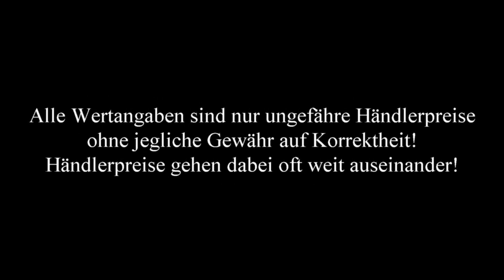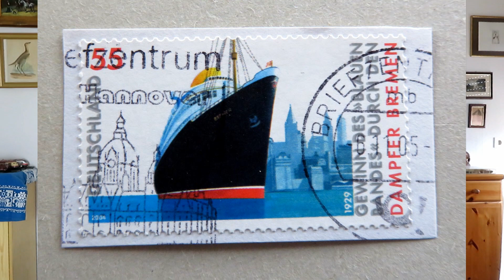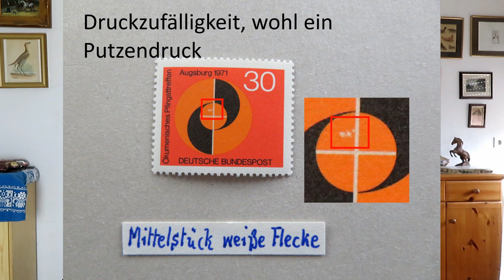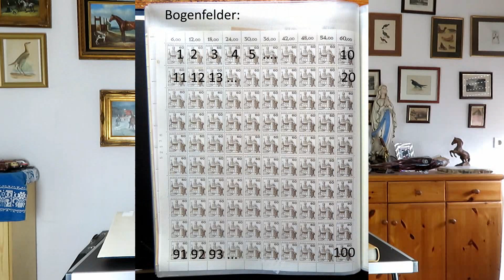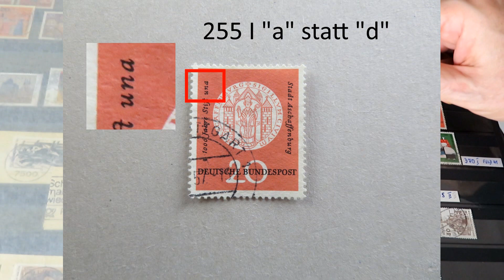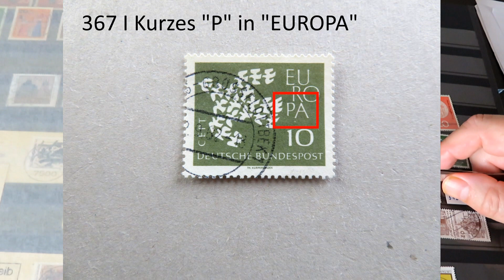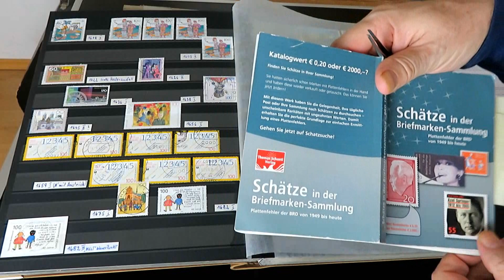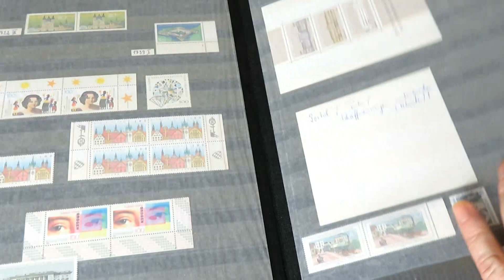Briefmarken wertvoll? Schatzsuche in einem Album mit Abarten und Plattenfehlern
Briefmarken wertvoll? Schatzsuche in einem Album mit Abarten und Plattenfehlern - Film von Thomas Schmidtkonz

Der Film stellt ein Album Briefmarken mit Abarten und Plattenfehlern genauer vor, das ich neulich in einer Inventurkiste entdeckte, die ich bei ebay
versteigerte und auch schon in meinem Kanal vorstellte. Heute gehe ich darin in Teilen davon intensiver auf Schatzsuche und gehe auch
auf die philatelistischen Belange von Abarten, Plattenfehlern, Druckfehlern und Druckzufälligkeiten ein.

Wenn man zudem Briefmarken in Sammlungen verkauft, erhält man deutlich weniger
als beim Einzelverkauf von Marken.